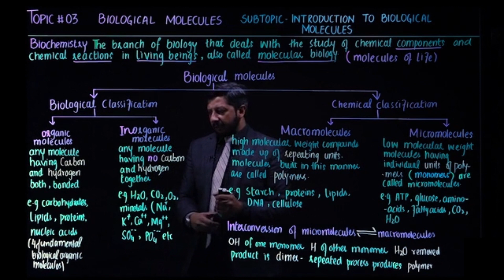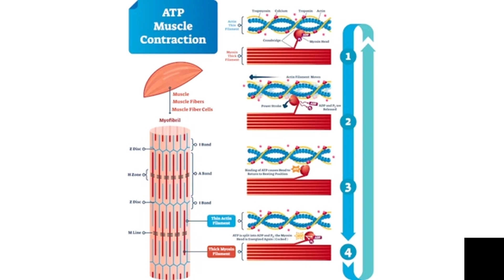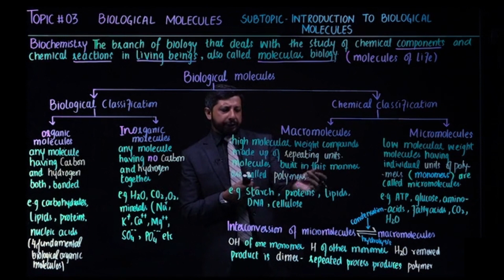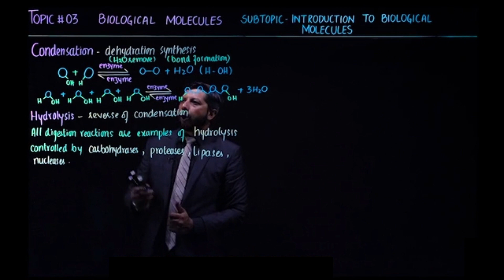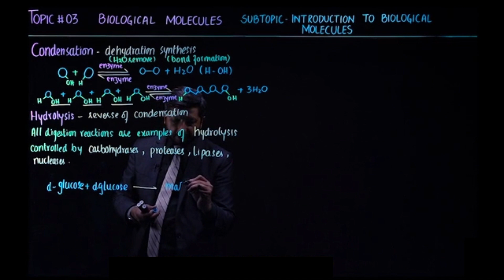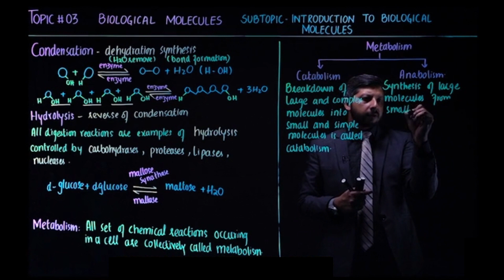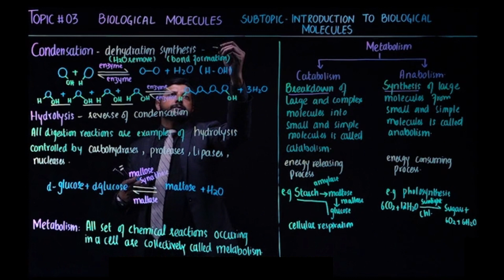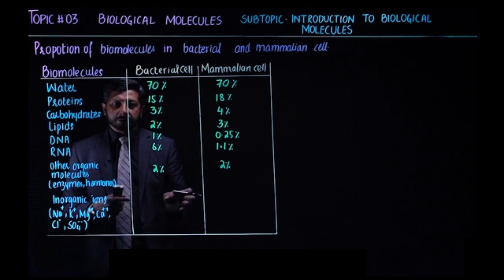Introduction To Biological Molecules | MDCAT/NUMS/NEET PREPARATION 2024 |PAST PAPER & PRACTICE MCQs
Welcome to our comprehensive guide on Biological Molecules! In this video, we delve into the fascinating world of the fundamental building blocks of life. Whether you're a biology enthusiast, a student, or simply curious about the intricate chemistry that drives living organisms, this is the perfect starting point.

Join us as we explore the essential components of biological molecules, from carbohydrates and lipids to proteins and nucleic acids. Learn about their structures, functions, and the vital roles they play in various biological processes.

Understanding biological molecules is crucial for grasping the complexities of life itself. Through clear explanations and illustrative examples, we aim to make this intricate topic accessible and engaging for everyone.

So, if you're ready to embark on a journey into the molecular wonders that underpin life as we know it, hit play and let's dive in together!